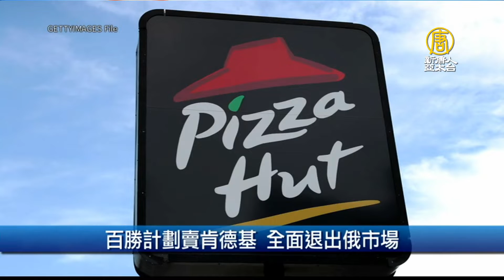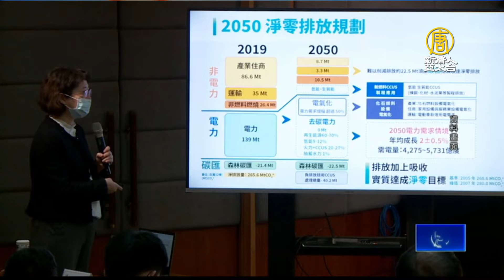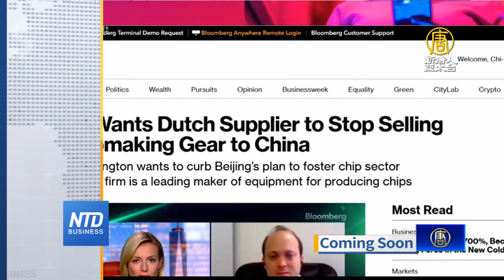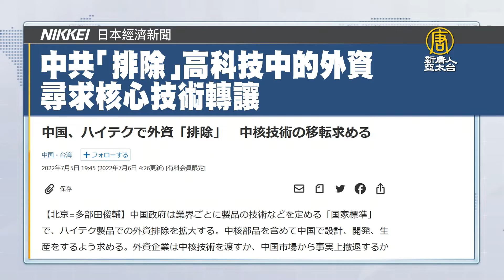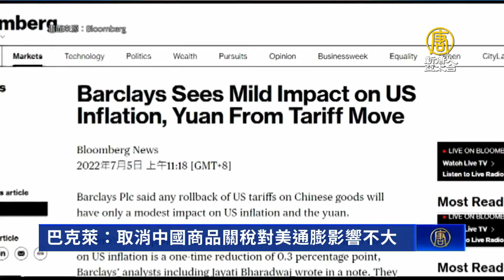🔥台電芯三足鼎立 下座護國神山？｜谷月涵：台股展望沒那麼悲觀！｜美國掐住中國晶片業要害！｜6月CPI年增率創近14年新高｜新唐人財經新聞│20220706(三)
「掌握電池者得天下」，電池芯產業，是未來國家發展的重點產業。台灣電池產業進入三強時代，台泥、鴻海、台塑，先後在台灣投資，盼成為台灣下座護國神山。由Digitimes Research資深分析師暨研究經理林芬卉，從台灣電池芯需求、競爭力以及全球市場機會，來看台灣電池產業發展。

主計總處今天公布6月消費者物價（CPI），較上月漲0.38%，年增率3.59%。相較5月仍是持續上漲，創下近14年新高。

美國對中國半導體相關企業的制裁力度，持續擴大。外媒報導，美國官員正在遊說荷蘭政府，禁止半導體設備製造商艾司摩爾（ASML），出售DUV深紫外光微影技術，給中國科技業。

去年台灣國內農業旅遊，不受疫情影響，創造88億產值。展望今年，農委會主委陳吉仲表示，冬天已經走到近尾了，現在開始，是台灣的春天。

台股今天失守萬四大關、多日見跌。前外資分析師，有台灣先生之稱的谷月涵，對於股市展望，沒有那麼的悲觀。